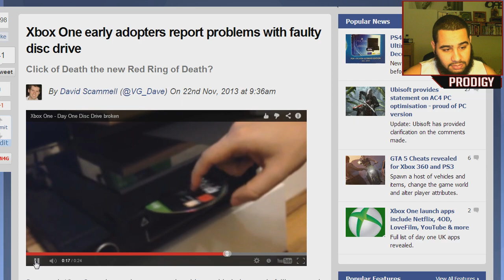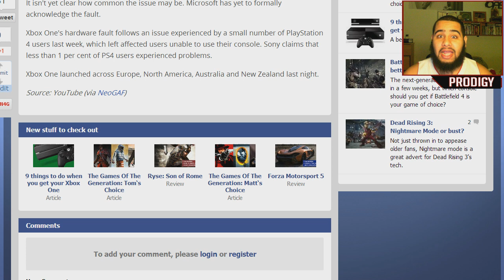XBOX One Broken =( | (EC)